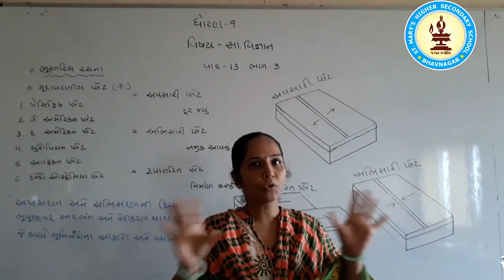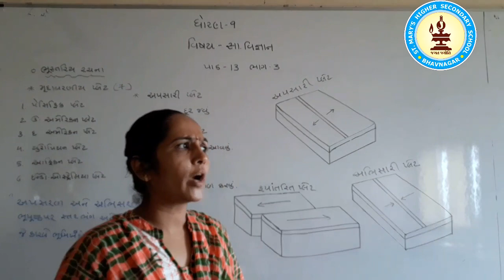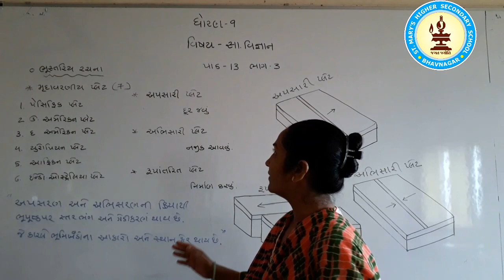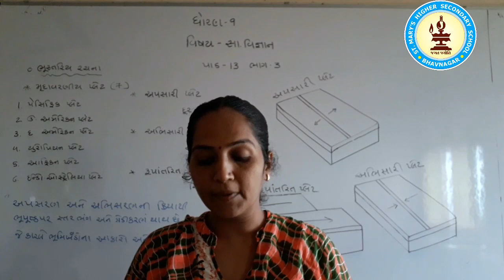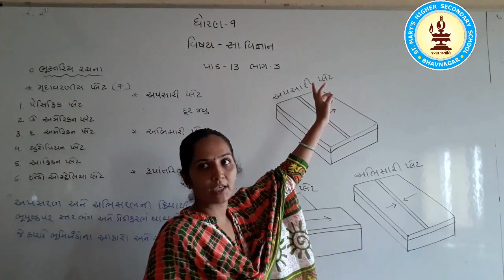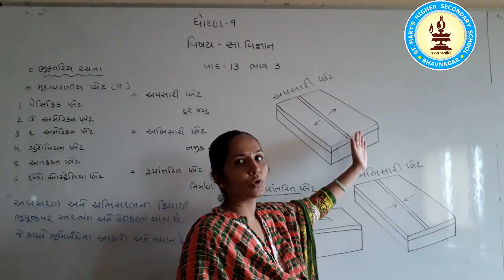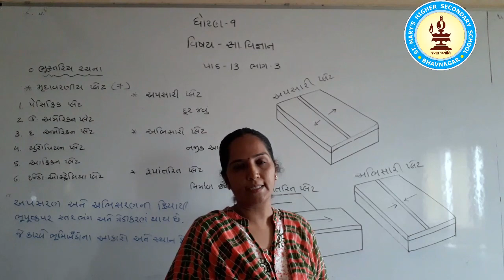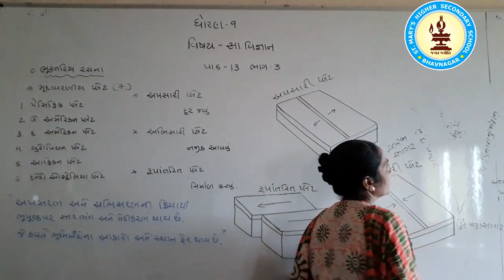STD 9 SOCIEAL SCIENCE Chp 13 Part 3